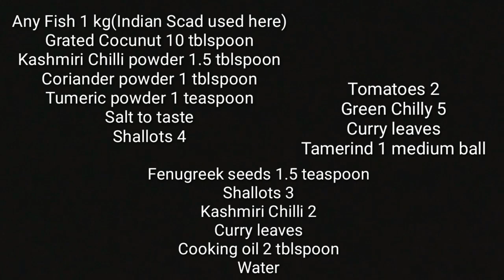How to make fish curry quick and easy in 30 minutes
How to make fish curry quick and easy in 30 minutes quick and easy recipe. In just 30 minutes.